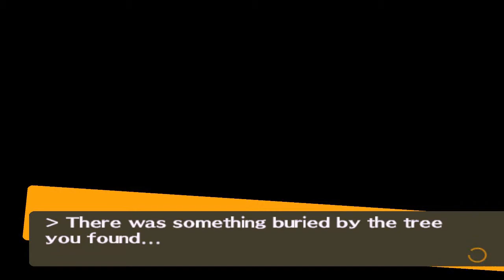Persona 4 #255 | PlayStation 2 | November 22 - Fortune Rank 6